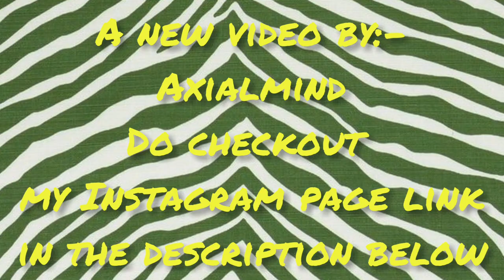Have you ever!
since we all have something for our Mother's today I wrote something for a mother which we all know and a part of too,
Mother Nature. I thought what better would be to take you all on this amazing poetic ride, just my small thank you to nature and a sweet little gesture for all the nature lovers out there. Happy Mother's day and Happy Mother Nature's Day♥️♥️♥️♥️
do checkout my latest new stuff on my Instagram account.